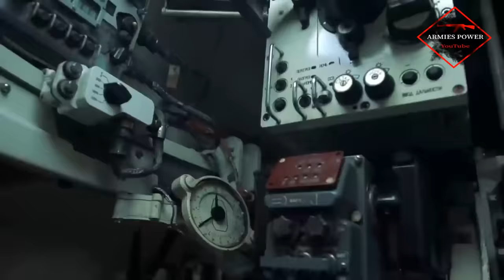BMP-3 - Russian Infantry Fighting Vehicle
The BMP-3 is a Soviet and Russian infantry fighting vehicle, successor to the BMP-1 and BMP-2. The abbreviation BMP stands for boevaya mashina pehoty (боевая машина пехоты, literally "infantry combat vehicle")

Production history :

The design of the BMP-3 or Obyekt 688M can be traced back to the Obyekt 685 light tank prototype with an 2A48-1 100 mm gun from 1975.
 The prototype did not enter series production, but the chassis, with a new engine, was used for the next-generation infantry combat vehicle Obyekt 688 from A. Blagonravov's design bureau. The Ob. 688's original weapon configuration consisting of an externally mounted Shipunov 2A42 30 mm autocannon, a 7.62mm PKT machine gun and twin 9M113 Konkurs ATGM launcher was rejected; instead the new 2K23 armament system was selected. The resulting BMP-3 was developed in the early 1980s and entered service with the Soviet Army officially in 1987. It was shown for the first time in public during the 1990 Victory Day parade and was given the NATO code IFV M1990/1.
The BMP-3 is designed and produced by the Kurganmashzavod ("Kurgan Machine Building Plant") some variants however are built by the Rubtsovsk Machine Building Plant (RMZ), for example the BRM-3K.

In May 2015, the Russian Defense Ministry signed a three-year contract to receive "hundreds" of BMP-3 vehicles to maintain its armored vehicle force until its replacement, the Kurganets-25, completes research and development. In the process of the BMP's serial production, the vehicle's design underwent 1,500 amendments.

In the Army-2017 show, the Russian Defence Ministry signed a contract covering the first deliveries of an unspecified number of BMP-3 infantry fighting vehicles (IFVs) fitted with the Bumerang-BM turre

she is from Телеканал Звезда and Минобороны России And T24  }}